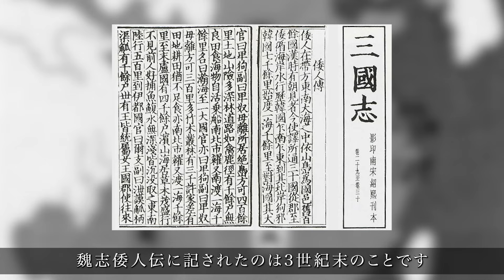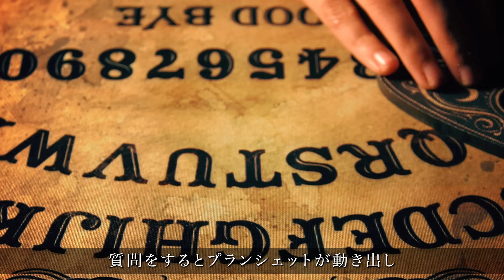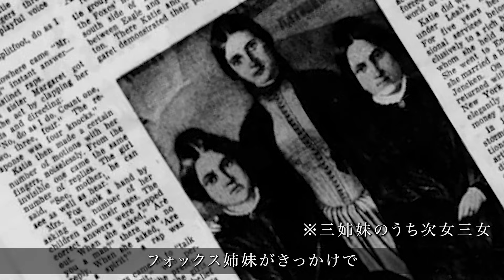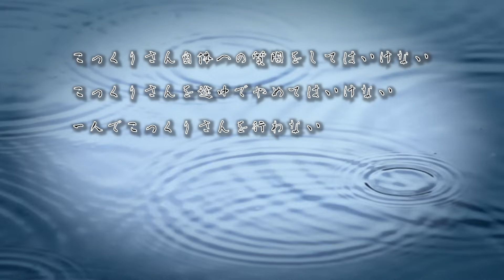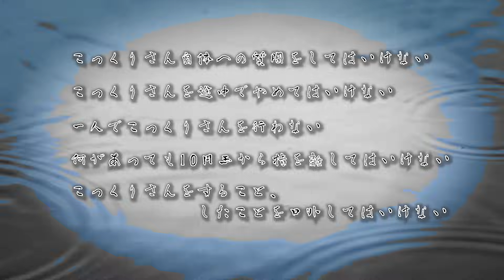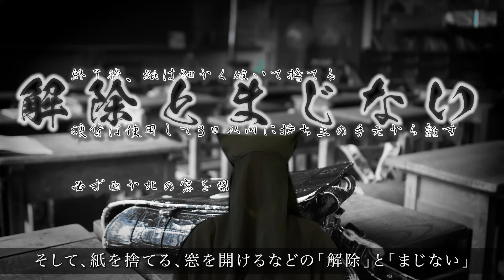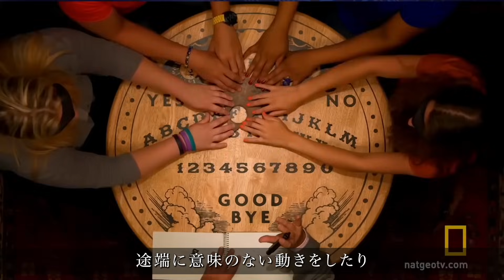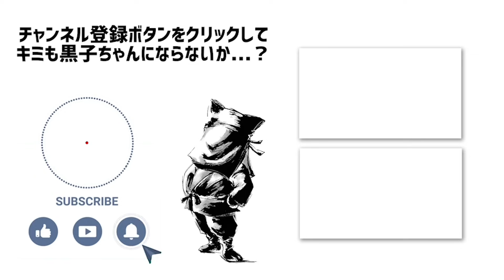超メジャー級オカルト「こっくりさん」誕生の背景と、その霊力の秘密に迫る！！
◆おすゞめコラボ再生リスト

◆過去に出演したTVと特番企画

コヤッキースタジオ さん シンジラレナイハナシ

ノンストップラビット 田口さん シークエンスはやとも さん

◆おすゞめリスト

LINEスタンプ販売中！大人気「黒子ちゃん」スタンプ3種類

◆各種リンク

生放送質問用アドレス
※月に一度の生配信！黒子に聞きたい事を事前に送信！

◆SP THX

・DOVA-SYNDROME
・各種Wikipedia